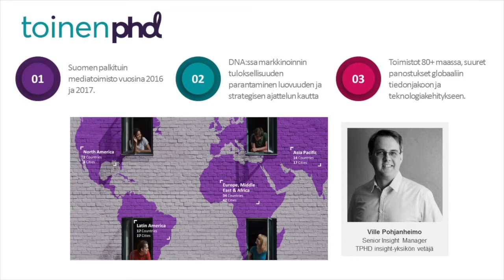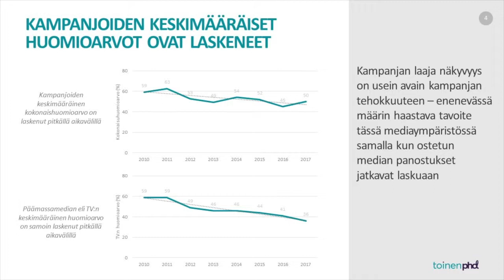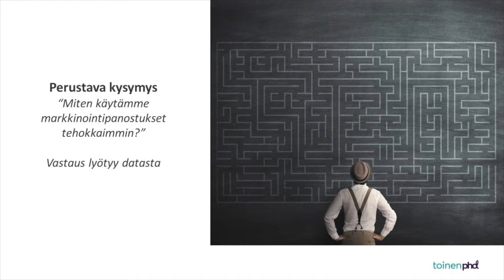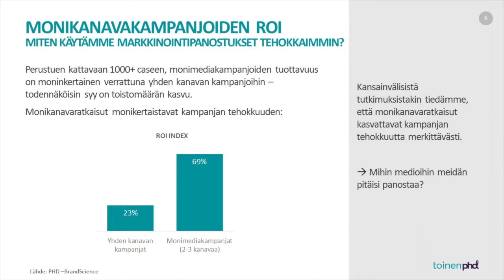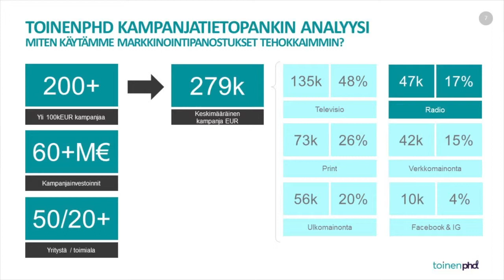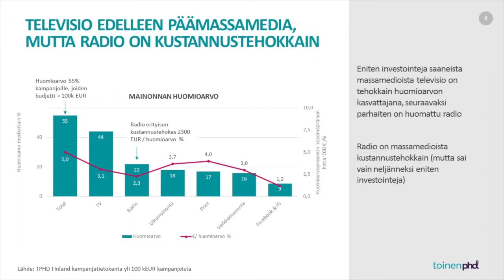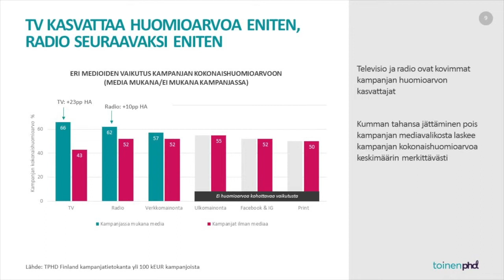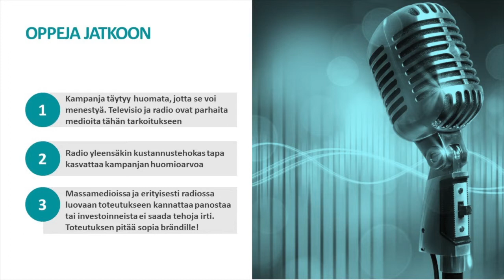Audiopäivä 09/18 Radio huomioarvon rakentajana, Ville Pohjanheimo, Annalect Finland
Bauer Median Audioiltapäivä, Vaikuttavan markkinoinnin avaimet, Media 2030.

Me Bauer Medialla teemme päivittäin töitä sen eteen, että maailma kuulostaisi paremmalta. Syksyn audioiltapäivässä tarjoilimme inspiroivia puheenvuoroja mediatrendeistä sekä kotimaisia ja kansainvälisiä tutkimus- ja kampanjatuloksia audiolla vaikuttamisesta.

Äänessä olivat:
- Media 2030 ja audion trendit Noora Pinjamaa, Medialiitto
- Radio brändin rakentajana, Re-Evaluating Media Mark Barber, Radiocentre UK
- Radio huomioarvon rakentajana, Toinen PHD:n kampanjatietopankkitutkimus Ville Pohjanheimo, Annalect Finland
- Radio ja mikrovaikuttajat myynnin vauhdittajina Merja Virpiö, Ecco Finland
- Radion ja tuben vaikuttajayhteistyö nuorten brändimielikuvien vahvistajana Juho Mikkonen, Kingis, Unilever sekä Hanna Punnonen, Superson

Audion kulutus ja merkitys kasvaa jatkuvasti. Yritysten tulee reagoida tähän ja miettiä: Miten meidät löydetään äänellä? Miten me kuulumme? Miltä me kuulostamme? Meillä on työkalut tuottavan brändiäänen rakentamiseen.